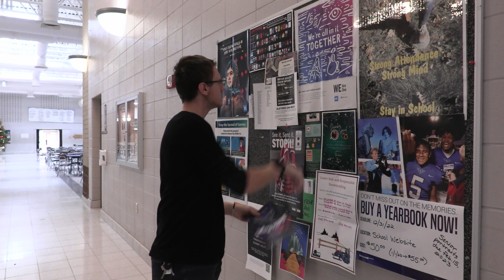Doughnut Wars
The war of doughnuts